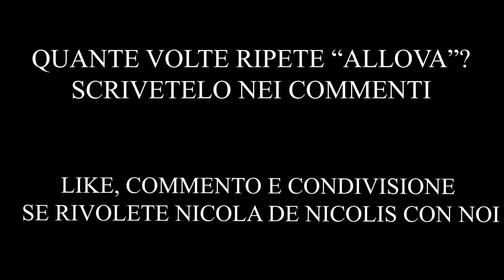CVEPES, CVEPES, CVEPES! - In cucina con me! w/Nicola De Nicolis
Nuova puntata delle ricette a cura di Nicola De Nicolis, noto scef di fama internazionabile. Oggi sui nostri schermi per cucinare Crepes alla crema di nocciole (NO SPONSOR), buon appetito!

LASCIA LIKE
CONDIVIDI

ECLIPSE YOURSELF!